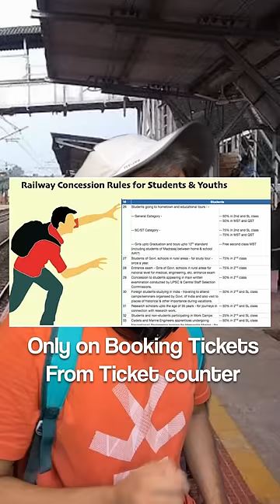Indian Railways | Students discount